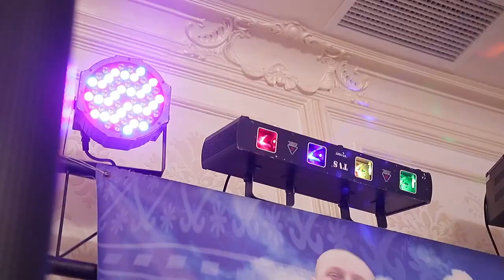Цьоцю скажіть котра година весілля в Бельведері українське весілля